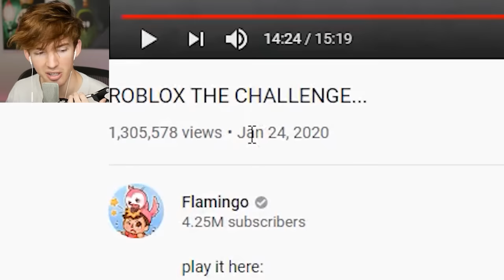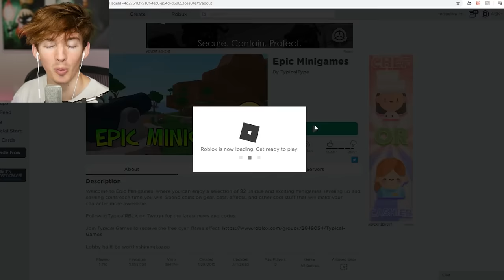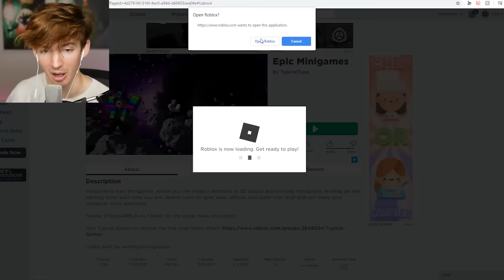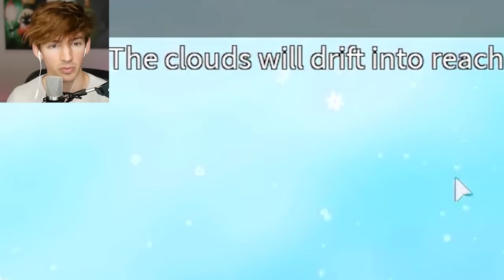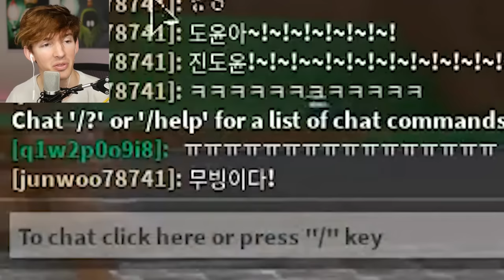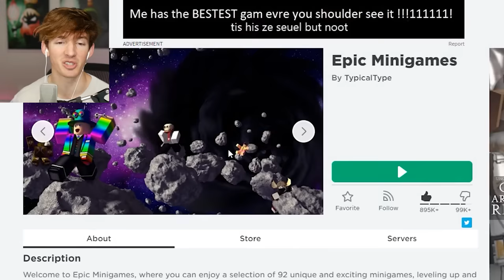I dedicated my life to beating this Roblox noob...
Today I play Epic Minigames on Roblox to train myself to get good at more challenge and survivor type games... so I immediately joined the "Pros" server on Epic Minigames and I felt pain immediately